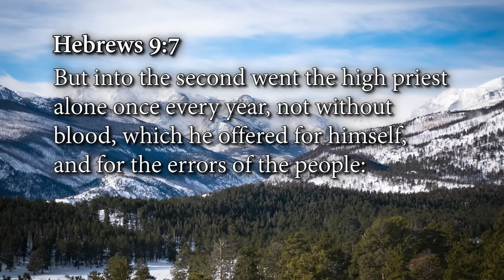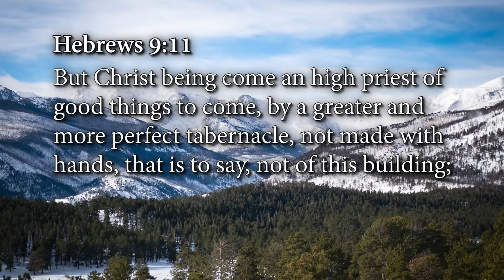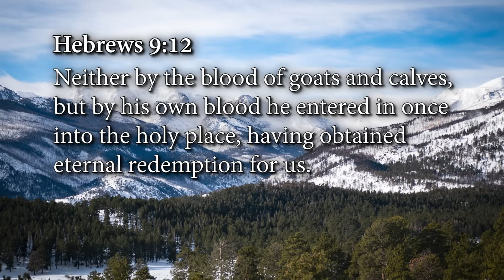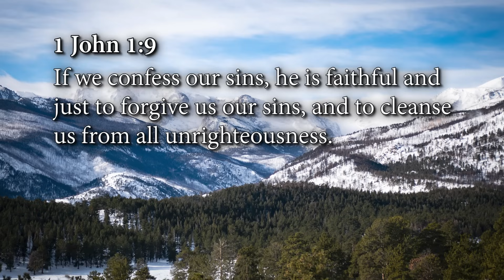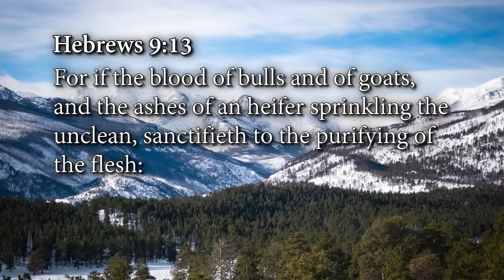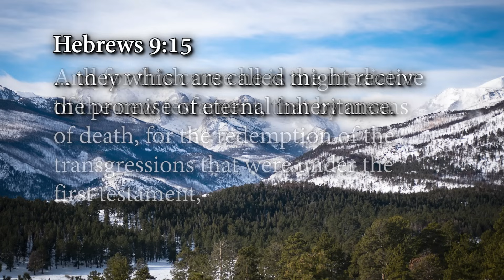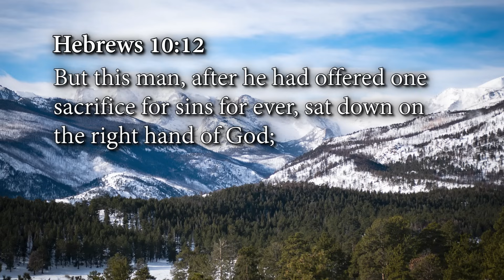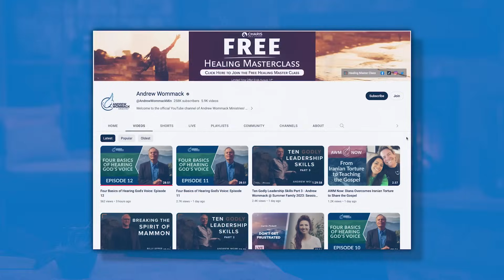The War is Over: Episode 14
Is God withholding His blessing from you because of your sin? No! God sent His only Son to bear your sin, becoming sin itself, and then judged Him without mercy for your sin.

The fight against sin and judgment has been raging since the dawn of time (beginning with Adam and Eve in the Garden of Eden), but amazingly, it ended in triumph over two thousand years ago with Jesus Christ’s death, burial, and resurrection. Unfortunately, many have yet to discover this good news and remain in darkness, unaware that the sin problem has already been solved.

In The War is Over, you’ll find answers that will release you from sin, condemnation, judgment, and fear. You are beloved by God, so cast aside your burdens and lean into His grace.

𝗧𝗵𝗲 𝗪𝗮𝗿 𝗶𝘀 𝗢𝘃𝗲𝗿 𝗶𝗻𝗱𝗶𝘃𝗶𝗱𝘂𝗮𝗹 𝗽𝗿𝗼𝗱𝘂𝗰𝘁𝘀:
• Goodwill Toward Men: An Introduction to The War is Over Booklet —𝙁𝙍𝙀𝙀 for limited time!
• The War is Over book— $15
• The War is Over study guide— $35
• The War is Over CD series—$30
• The War is Over as-seen-on-TV DVD series—$30
• The War is Over USB—$30
• Buena voluntad para con los hombres: Una introducción a la guerra ya terminó — ¡𝙂𝙍𝘼𝙏𝙄𝙎 por tiempo limitado!
• La guerra ya terminó Libro Español— $15
• La guerra ya terminó Guía de estudio — $35